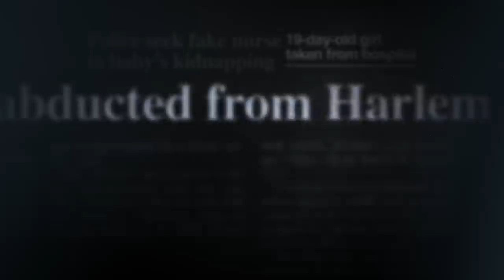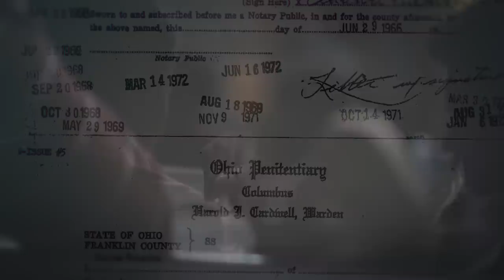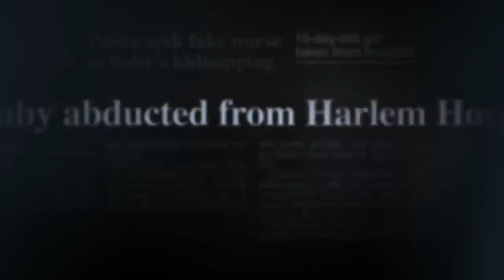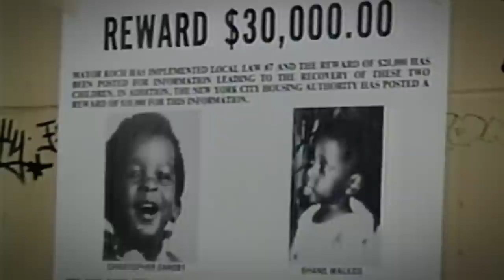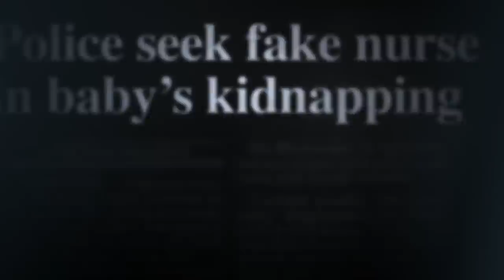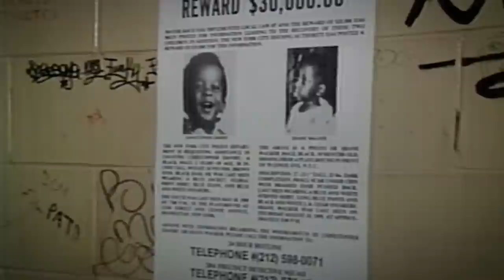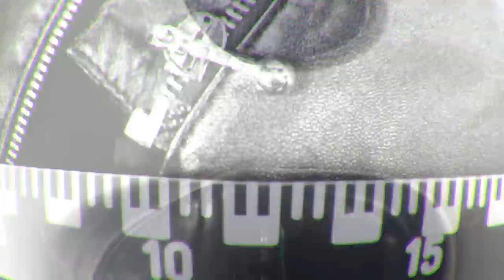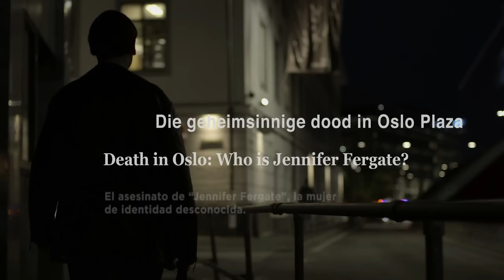Unsolved Mysteries 5-Hour Theme Song | Netflix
Enjoy your 5 hours of your favorite creepy theme song. Look closely
and you may find a clue...

Suspicious deaths, missing children, encounters with spirits and other true-life tales unfold in a new collection of unsolved mysteries.